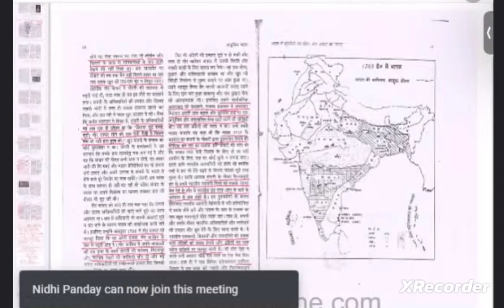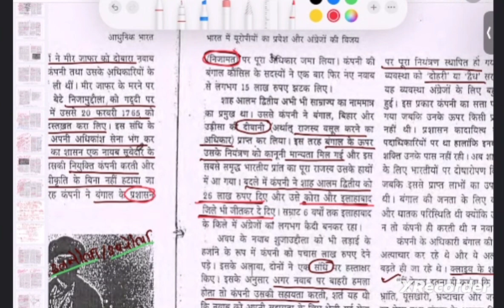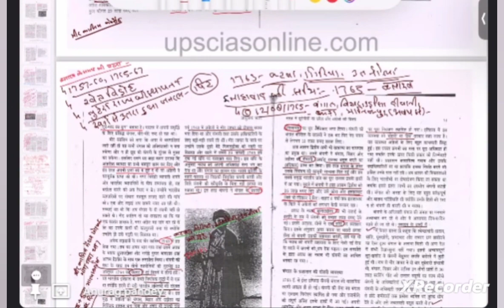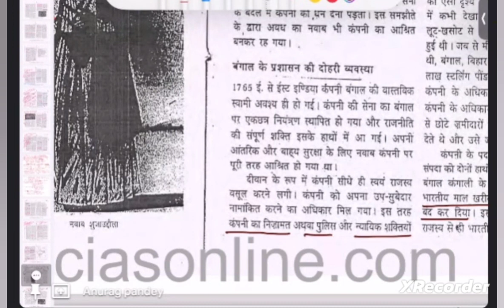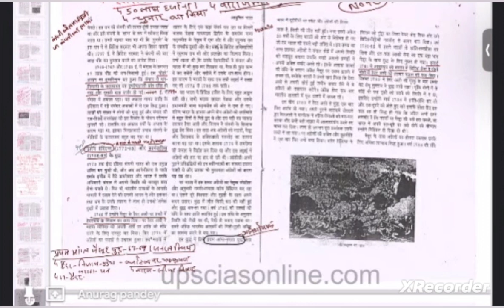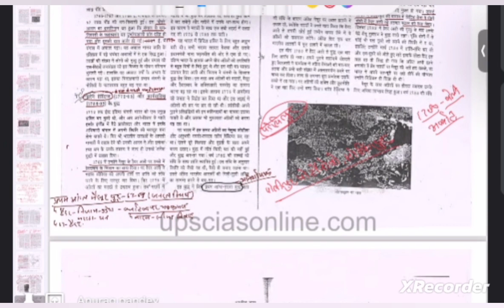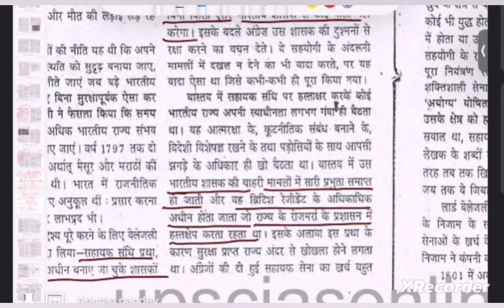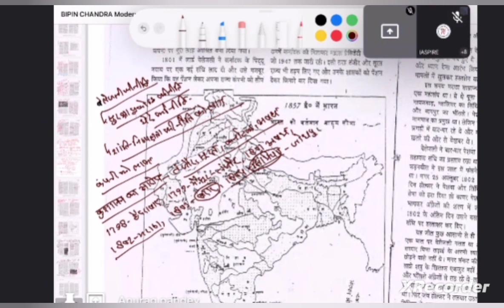Old NCERT-Modern History, Vipin Chandra, यूरोपियों का प्रवेश और ब्रिटिश विजय, L-3